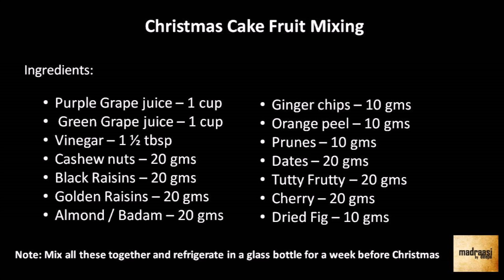Christmas Cake Mix ( No Alcohol) | Soaking fruits by kids (Christmas recipes) | Madraasi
As we are passionate toward the cake mixing, thought why not to do cake mixing at home. Also as we are non-alcoholic, I thought of doing a NON-ALCOHOLIC cake mixing at our home with my neighbor’s kid. Let me share the recipe…

Credits:

Track and Author: Mourning Loop Aalibrary - Rick Dickert,primary